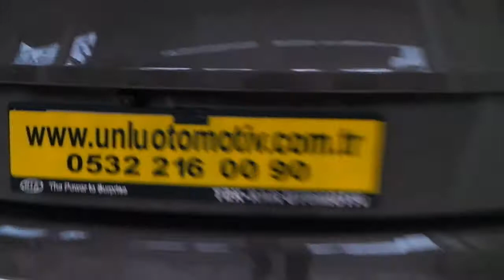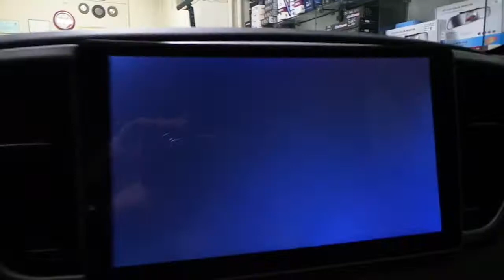Kia Sportage Arka tampona sesli park sensörü uygulaması 6